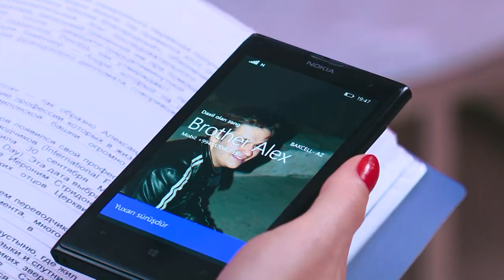Ninsoon- "Hum mile"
lyrics & music - Ninsoon.
orchestration - VStudioMix
cast: Ninsoon, Ramiz Qambarov, Olga Engel, Daniil Ershov, Sultan Zakaria, Yusuf Surya
script- Ninsoon
director, video editor- Metin Niyazioglu
cameraman- Server Javadov
choreography- Sabina Qaragozlu
make-up- Afet Abdullayeva
the fragment is from the movie "Rab ne bana di jodi"
the translation of the lyrics:
Мы встретились

Дверь моего сердца была открыта,
Но мой дом был пуст,
Одиночество поселилось в моём сердце,
Ключик от счастья потерялся.
Я добилась успеха,
Но любовь- это то, чего мне не доставало.
В один день я почувствовала,
Что Бог услышал мои молитвы.
                                                           Припев:
Мы встретились и всё изменилось,
Все облака исчезли,
В тот миг выглянуло солнце,
И этот мир показался мне красивым.
Мы заговорили и ветерок подул,
Пришла любовь и вспыхнул огонь,
Мы начали петь песни о любви,
И все птицы защебетали.

В жизни случается чудо,
Когда два сердца встречаются.
Жизнь наполняется красками,
Улыбки становятся красивыми.
Когда ты рядом,
Меня радует и солнце, и дождь, и жара, и холод.
Когда моя рука в твоей руке,
Путешествие по жизни прекрасно!